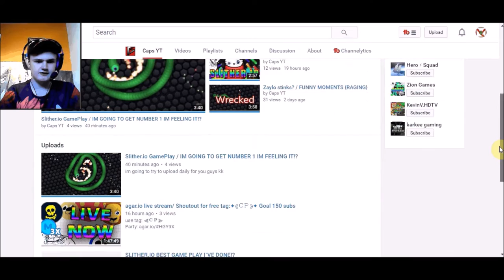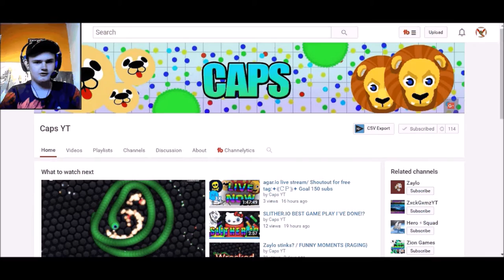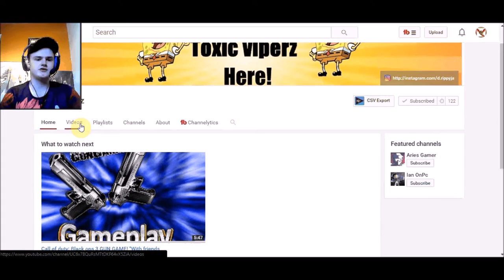shoutout wednesday part 1